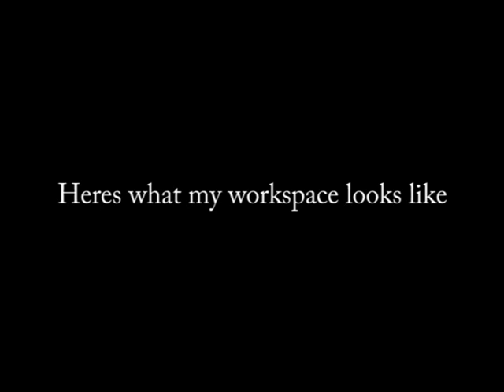I Believe I Can Fly!!!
I kinda sorta not really fly...